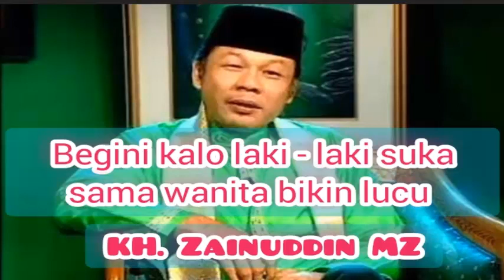BEGINI KALO LAKI-LAKI SEDANG SUKA SAMA WANITA BILIN LUCU - KH. ZAINUDDIN MZ